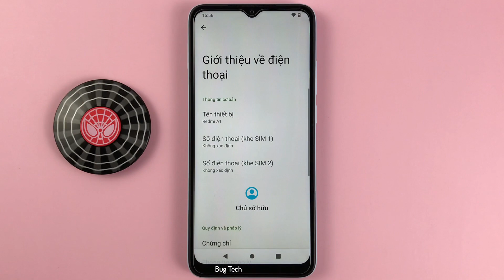Cách mở Máy ảnh khi nhấn nút Nguồn 2 lần trên Xiaomi Redmi A1 Android 12